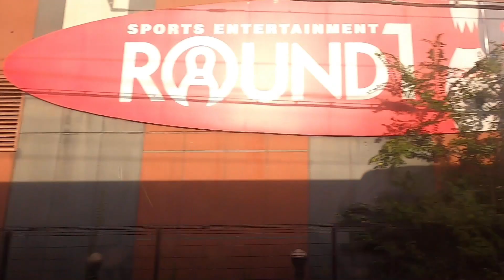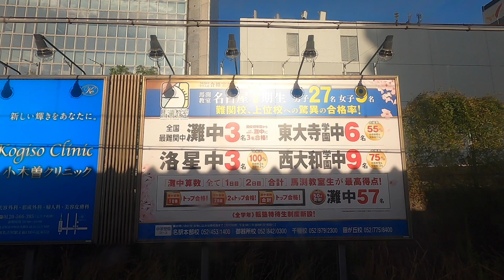JR中央本線：名古屋駅ー中津川駅車窓動画！